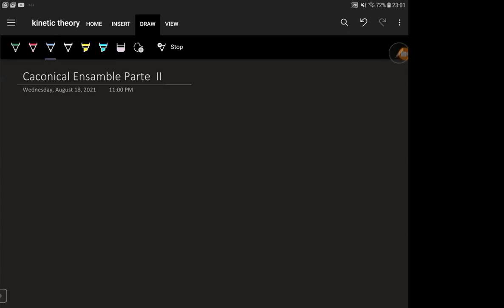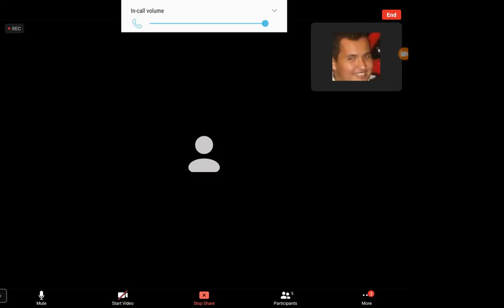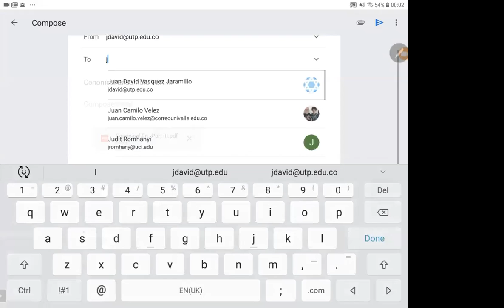Advanced Statistical Mechanics Class 17 :Canonical Ensamble, The Partition Function and Cummulants